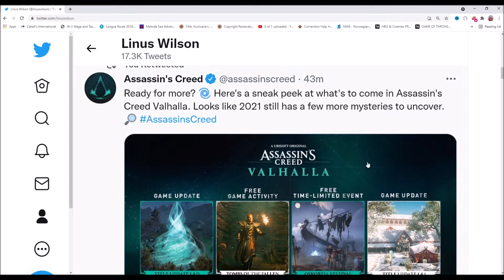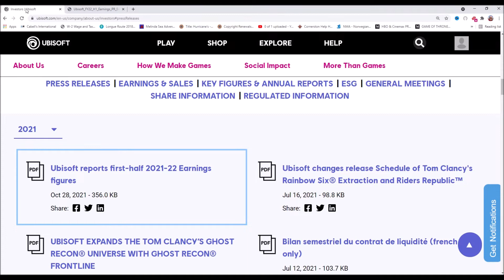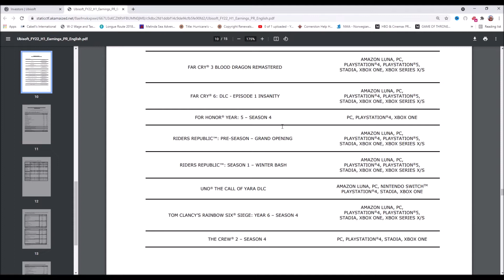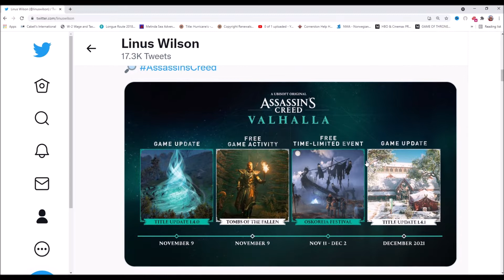1.4.0 Date REVEALED Valhalla Tombs + Oskoreia Festival Dates. When will "Dawn of Ragnorok" release?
We have the release dates for the next title update or patch of Assassin's Creed Valhalla, Update 1.4.0. We also can tell you about the missions Tombs of the Fallen and the Oskoreia Festival featuring the Wild Hunt.

1.4.0 drops on Tuesday, November 9, 2021.
Oskoreia festival will be from November 11, 2021, to December 2, 2021.

Finally, we speculate on the dates of the "Dawn of Ragnorok" expansion. The half-year financial report for Ubisoft (as pointed out by Jorraptor) indicates that it will not release before January 1, 2022.

The earnings call said the 3rd major Valhalla expansion would drop before April 1, 2022. Leaks uncovered by Andy Reloads and J0hnathan indicate that it will be set in the land of the dwarves Svartalfheim which is under attack by the fire realm of Muspelheim. I believe the season 2 pass for Valhalla will be paid because executives at Ubisoft said Assassin's Creed will have paid content in 2022.

See our previous video at

We give you the location of Fafnir Fang Spear in Rygjafylke in Norway. We also have a video about how a power level 13 Eivor can glitch Odin's Spear. See

This was recorded in October 2021 after patch 1.3.2.